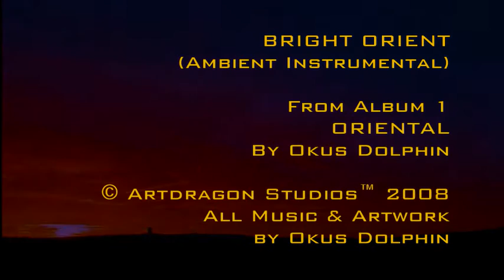BRIGHT ORIENT (Ambient Instrumental)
From 1st Album - ORIENTAL by Okus Dolphin      -       BRIGHT ORIENT (AMBIENT INSTRUMENTAL)

All Artwork & Music Okus Dolphin

Artist: OKUS DOLPHIN